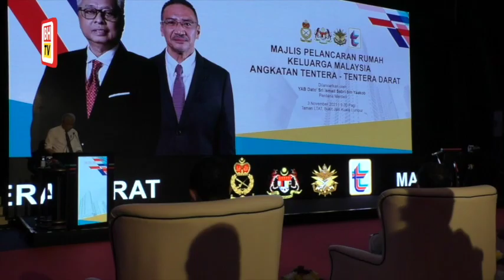Bajet 2022 utamakan kebajikan rakyat - PM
Keputusan kerajaan membentangkan belanjawan berjumlah RM332.1 bilion adalah bagi mengutamakan kebajikan rakyat yang terjejas berikutan pandemik Covid-19.

Perdana Menteri, Datuk Seri Ismail Sabri Yaakob berkata, belanjawan yang dibentangkan itu mengambil kira semua keadaan termasuk kedudukan kewangan negara.

Beliau berkata pada sidang media selepas majlis pelancaran Rumah Keluarga Angkatan Tentera di Bukit Jalil.

Perdana Menteri berkata, Belanjawan 2022 yang dibentangkan pada Jumaat lalu diakui menelan belanja yang besar.